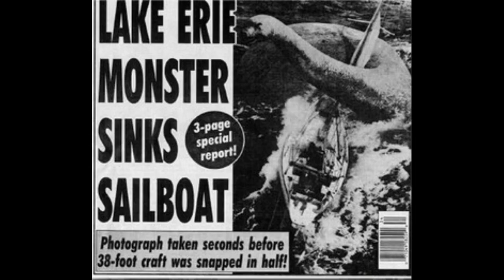Lake Erie and The Monster Within-Bessie and Nessie Monsters but friends